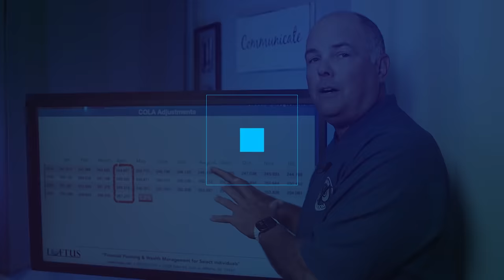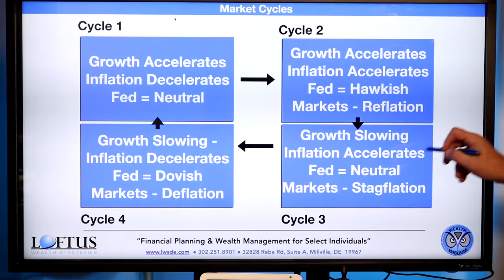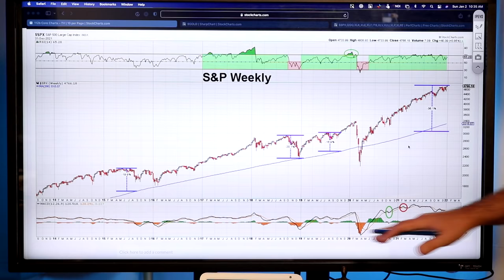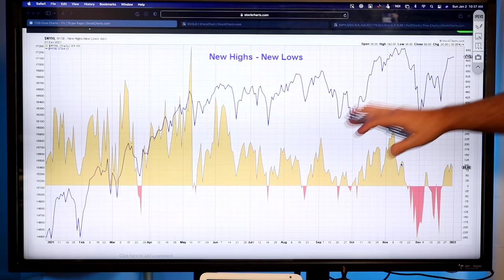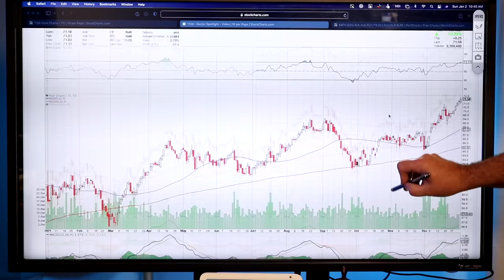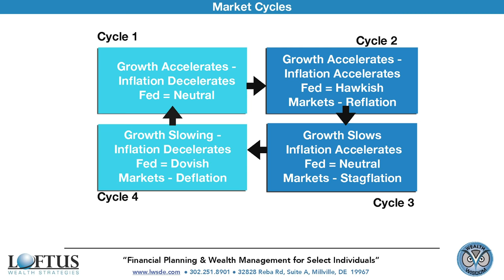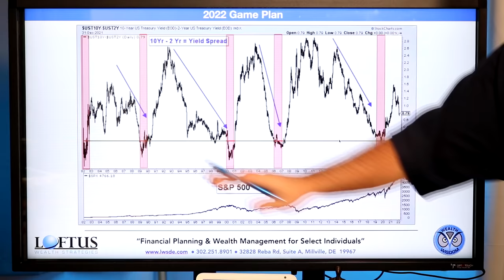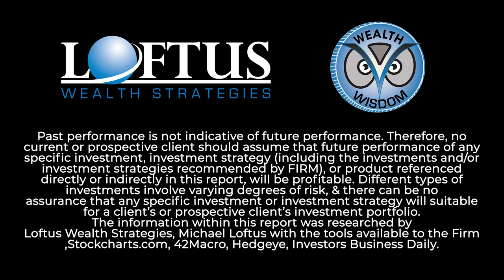Stock Market 2021 Was Great, What Will 2022 Bring? | Stock Market Update January 2022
2021 was an exceptional year, of course it didn’t hurt we had a massive Fed intervention.  As we head into 2022, we see cycle changes short-term, long-term potential for additional Volatility.  In this video, we’ll take a look and also provide a Game Plan for 2022.  Knowing The Fed has committed to raising rates, this will be a big theme to watch in 2022.

👉🏻 Market Updates are Published on the 1st and the 15th of Every Month 👈🏻

💻 Not ready for retirement but want to feel confident that when you get there you'll be able to enjoy it?  We are now offering our financial planning service for only $999 to YouTube viewers!  This is a great offer and a small price to pay for peace of mind.